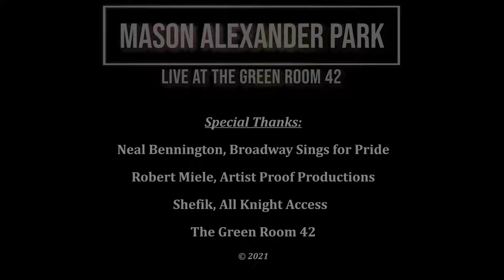Mason Alexander Park sings Rainbow by Dodie - The Pansy Craze